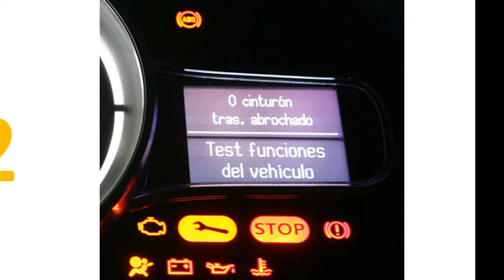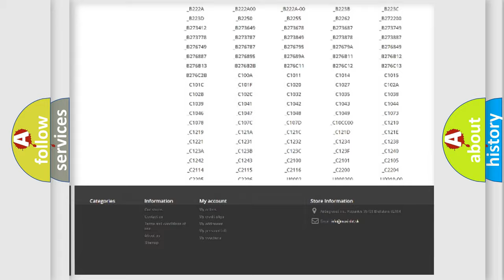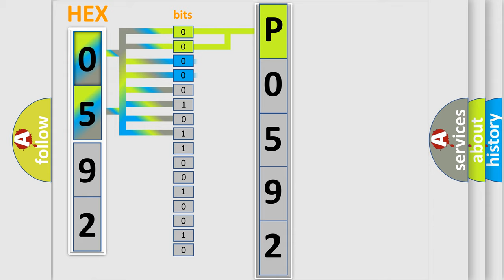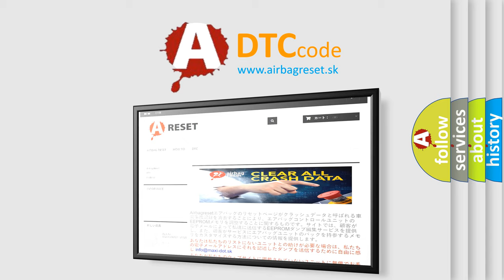DTC Dodge P0592 Short Explanation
Contents:
0:21 Basic DTC analysis according to OBD2 protocol standard.
1:48 Insight into programming
2:58 A diagnostically understandable description of the Diagnostic Trouble Code
3:05 Basic error definition

Make
Dodge
Code
P0592
Definition
Lost Communication With Steering Control System
Description